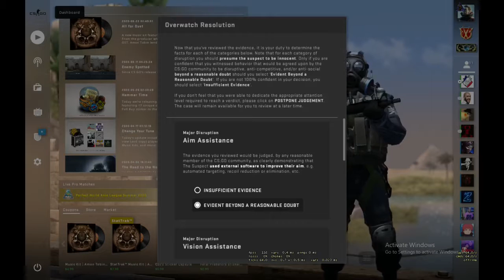CHEATER plays CSGO Overwatch #1